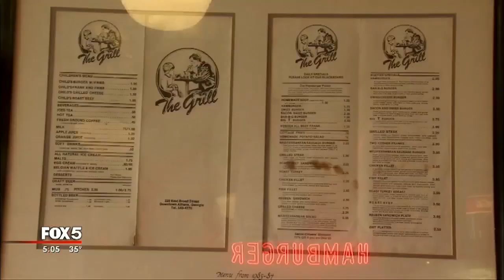The Grill packed with Dawgs